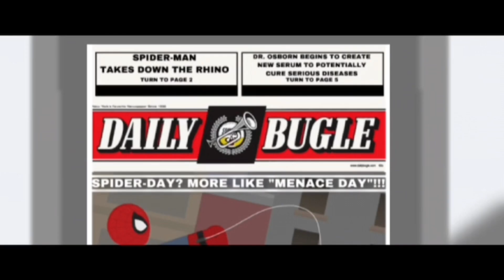Spider-Man | Sticknodes Animated Film Teaser Trailer - 2022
This is the last teaser trailer you will get until the film is finished, ill let this one slide as it has been atleast a month or two since the last teaser.

Progress on film: 40%